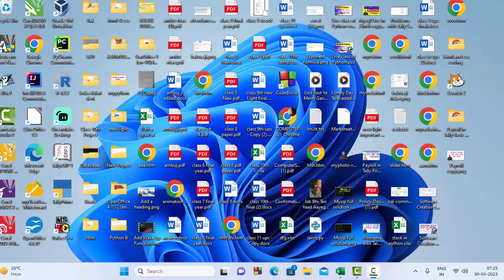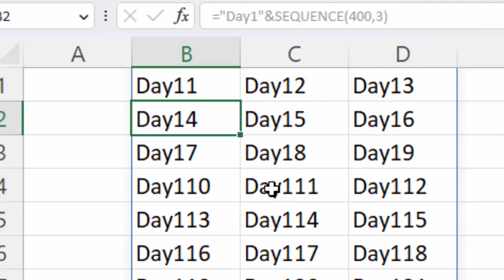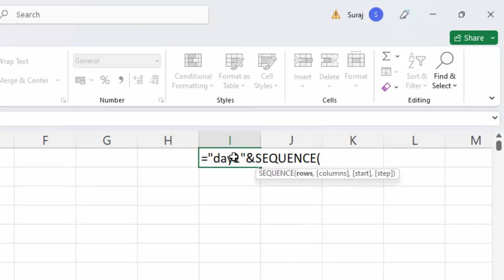Sequence formula in Microsoft Excel@COMPUTEREXCELSOLUTION